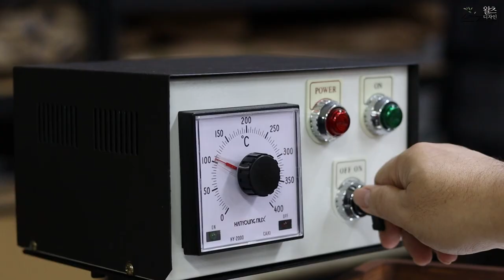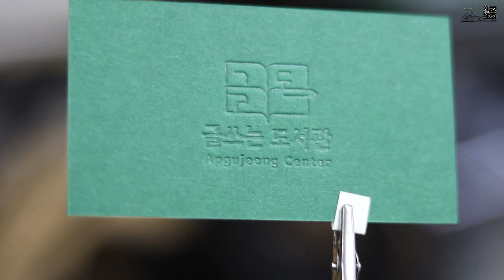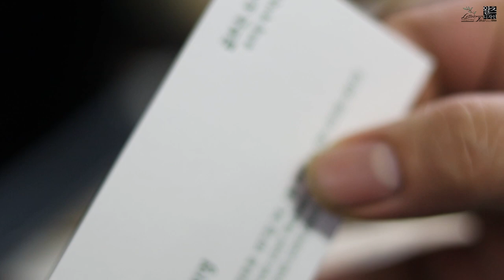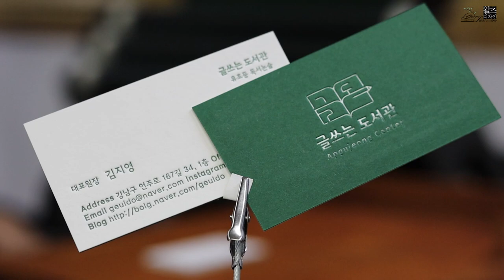Create a Semi Letterpress Business Card 고급스러운 세미 레터프레스 합지명함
포레스트그린350g+프리스틴화이트350g 합지하여 투명박가공과 별색 레터프레스 인쇄로 고급스러운 명함을 제작했습니다.